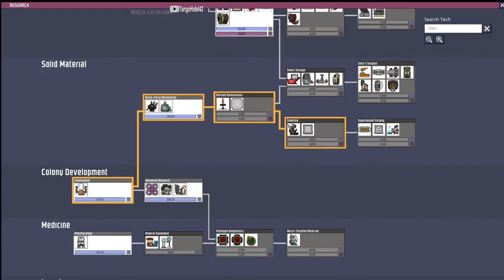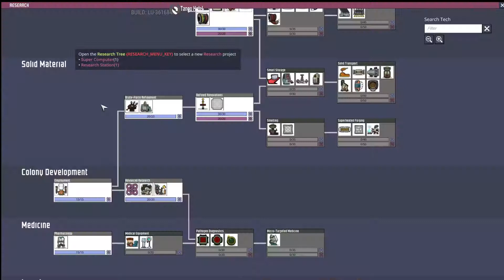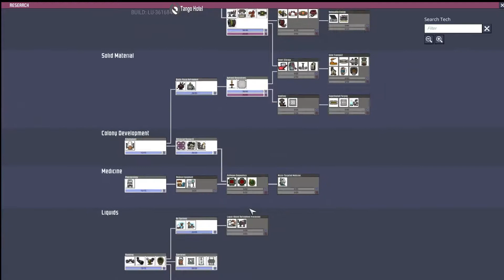Oxygen Not Included: Take me Home [Blind Play-through] Ep. 23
This is Tango Hotel diving head first into Oxygen Not Included, a space-colony simulation game. Trapped Deep inside an alien space rock your industrious crew
 must dig your way to victory. Mastering science, and overcoming strange and exotic new lifeforms. Harness the incredible resources of the universe. Will you push for the Stars or stay in the Airlock? The choice is yours.